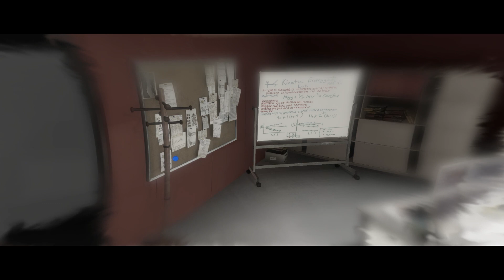Beyond: Two Souls - Episode 20 - Black Sun - Kara Güneş